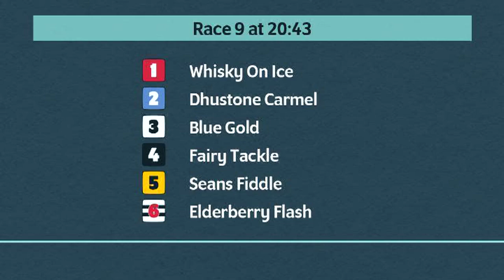Monmore Greyhounds Races on 30th September 2023